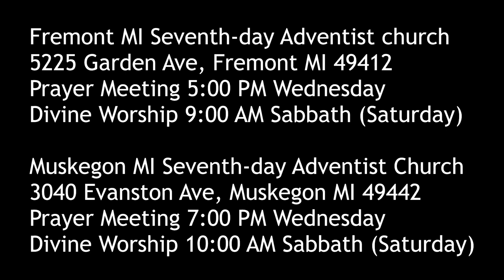Seeing Jesus in the Gospel of MARK 15:1-5 Silent Before Pilate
Jesus faces the man who can crucify Him. What does He say?

Parler.com: @SecondComing
Twitter.com: @SaviorAndMyKing